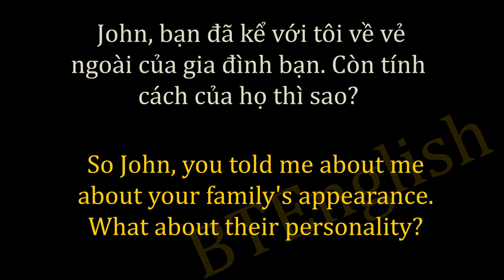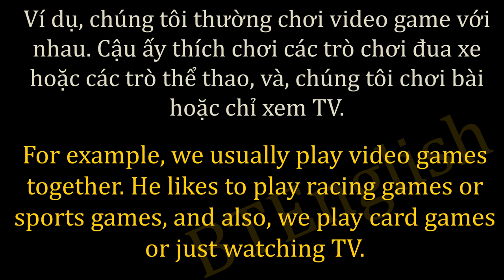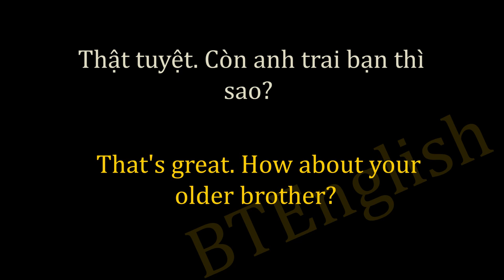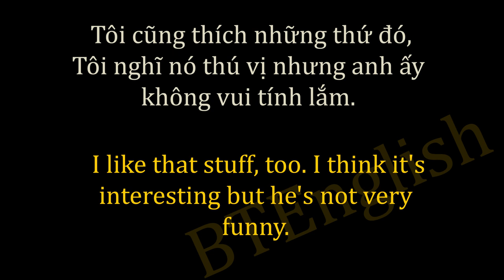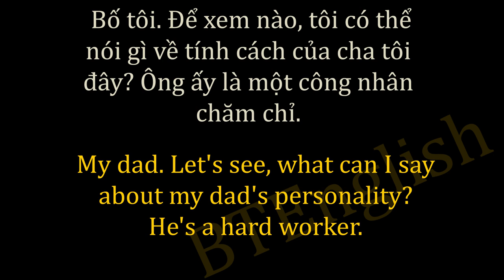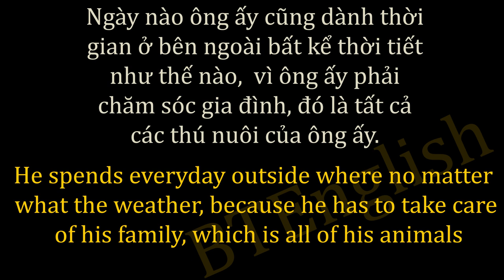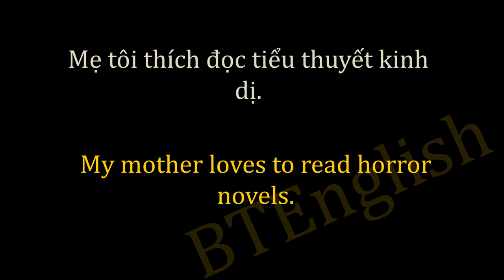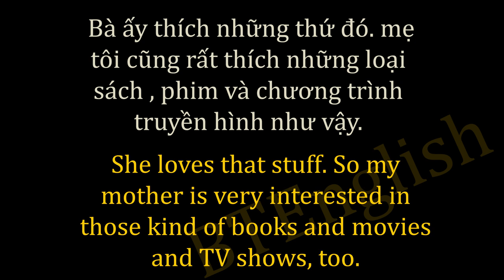Học TIẾNG ANH qua hội thoại thực tế GIỌNG MỸ rất dễ nghe BTEnglish phần 16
Học tiếng anh qua hội thoại thực tế | Giọng Mỹ rất dễ nghe | BTEnglish
Không cần phải ra công viên thực tập tiếng anh với người nước ngoài, bạn chỉ cần ngồi ở nhà, mở điện thoại lên, nghe những đoạn hội thoại của người bản ngữ...
Tại sao...
Khi bạn ra công viên thực tập tiếng anh, có rất nhiều câu người bản ngữ nói bạn không hiểu, nếu bạn không hiểu bạn không thể học được, nhưng với cách học này, bạn có thể hiểu tất cả những gì họ nói, đi lại vài lần, sau đó copy, câu nào hay có thể dùng luôn
Chào bạn, tôi là Tân, sau nhiều năm dạy và học Tiếng anh tôi nhận thấy nhiều bạn mắc rất nhiều sai lầm trong việc học tiếng anh, tôi quyết định lập một kênh nơi tôi chia sẻ CÁCH HỌC TIẾNG ANH, PHƯƠNG PHÁP TỰ HỌC TIẾNG ANH, tôi cũng thường livestream giúp bạn cải thiện phát âm tiếng anh.
🛫 Dành cho những bạn nghiêm túc với Tiếng anh
🍕SỰ THẬT VỀ VIỆC HỌC TIẾNG ANH MÀ TRUNG TÂM NGOẠI NGỮ KHÔNG MUỐN BẠN BIẾT